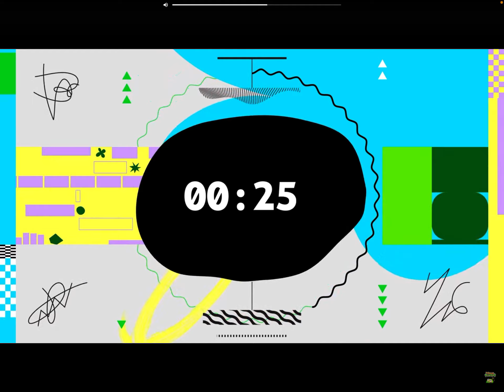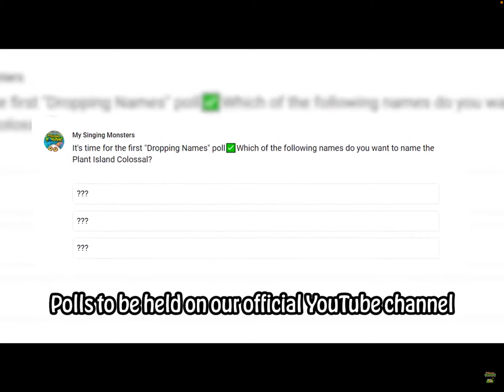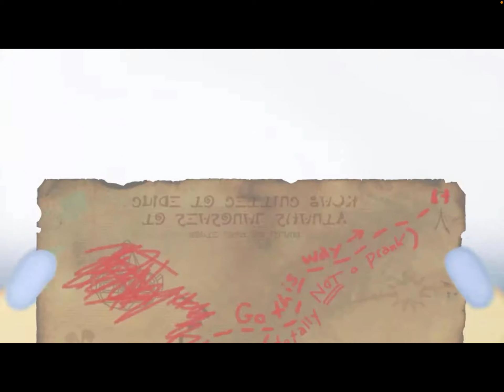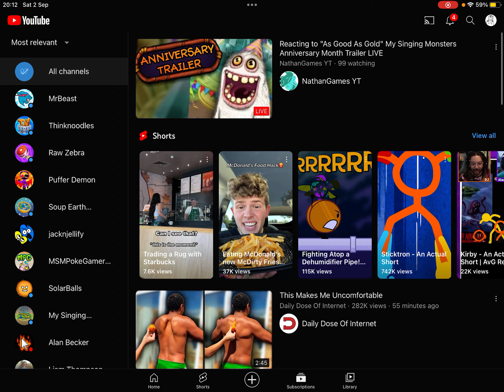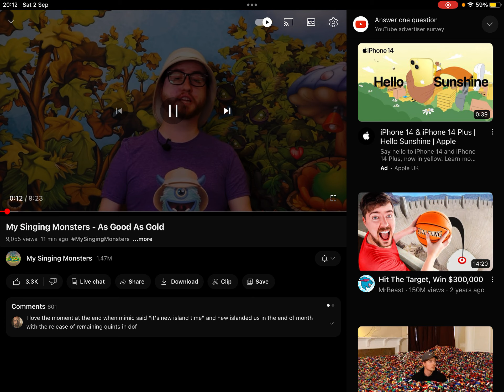No new island :c anniversary month